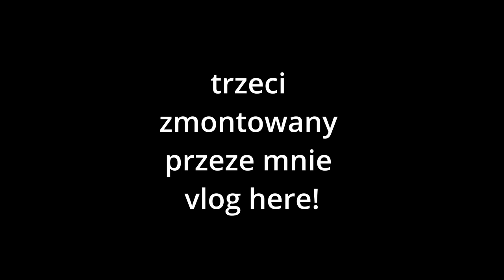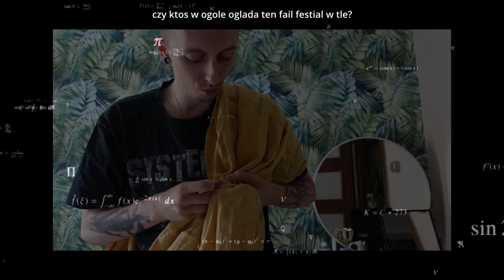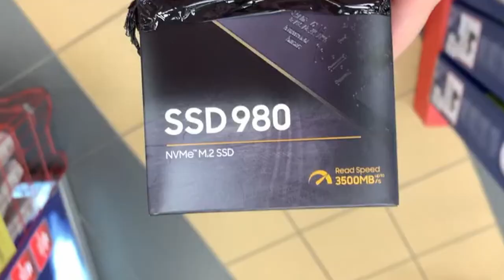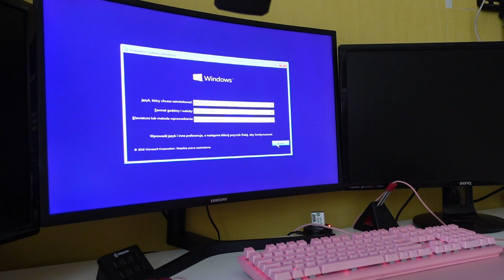Jak (nie) chustować - Vlog 112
Dwójka zwykłych ludzi podejmuje się nowego projektu: RODZINA
Przed wami prawdziwy rollercoaster emocji, prób, błędów i kocich akrobacji.
Nie posiadamy certyfikatów dobrych rodziców i nie mamy pojęcia co robimy. Co może pójść nie tak? xD